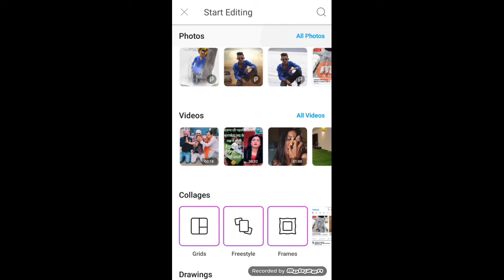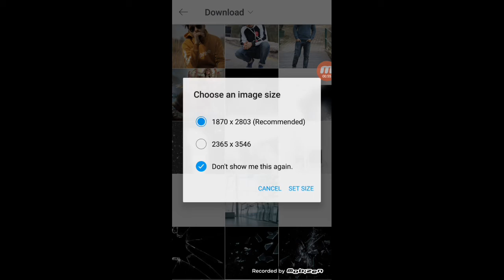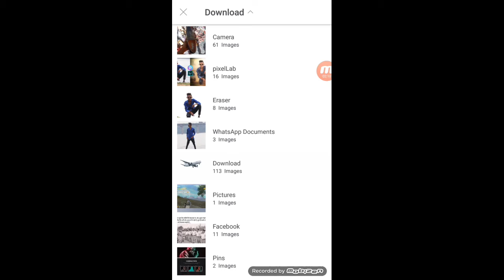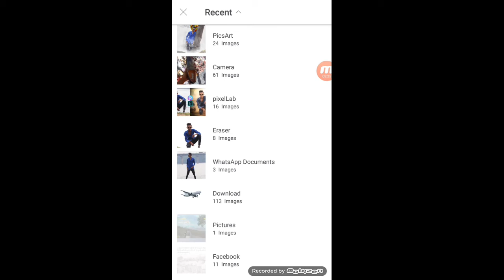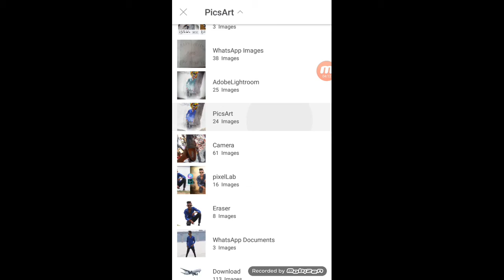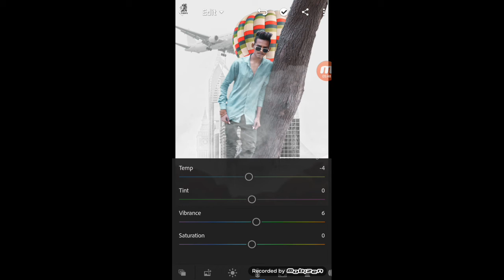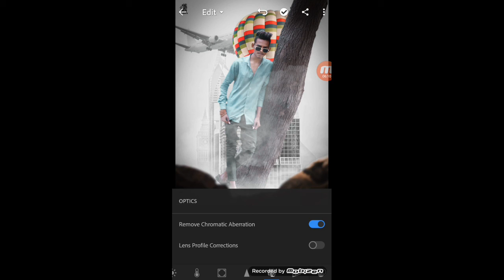MB EDITZ picsart amazing editing tutorial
सुआगत हैं आप का हमारे YouTub channel MB
EDITZ पर

👉 🎁 ​कमेंट​ करें !
 करना बिलकुल न भूलें!